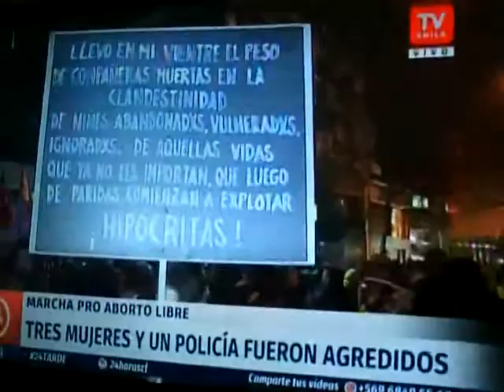MARCHA FEMINISTA del 25 de Julio en Santiago Chile